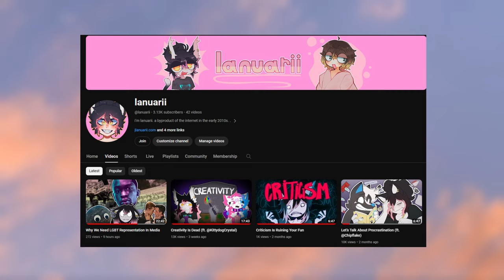I Sold My Character & Fursona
my character "beyonce" is now goone! i thought i'd properly address it to avoid confusion. thanks, kittydog!
NEW CHANNEL: @lanuarii

animation by @cruffle